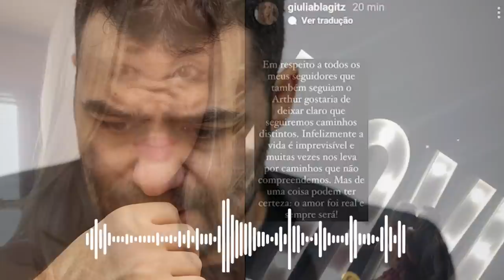ARTHUR DO VAL DESABAFA SOBRE EX-NAMORADA EM NOVO ÁUDIO VAZADO: "PLAYBOY VILLAMIX" | MAMÃE FALEI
Em áudio vazado do Telegram, Arthur do Val (Mamãe Falei) diz que sua ex-namorada disse que não o reconhece mais depois dos áudios "asquerosos" sobre ucranianas e o chamou de "playboy VillaMix.